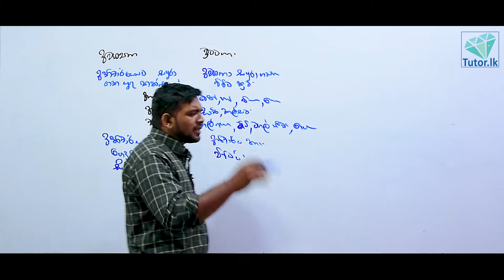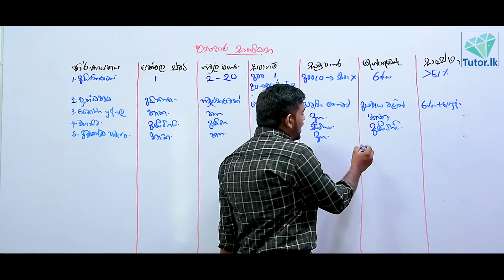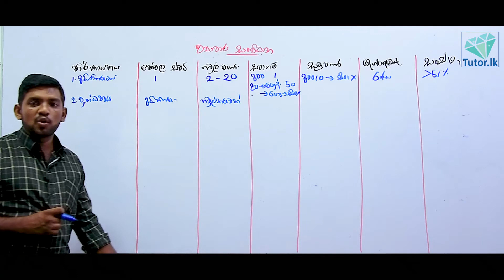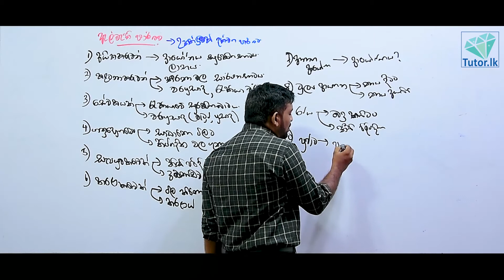OL Commerce - Lasitha Chathuranga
ප්‍රවීණ දේශක ලසිත චතුරංග මහතා සහ tutor.lk අපි ඔබ වෙත ගෙන එන අ.පො.ස. (සාමාන්‍ය පෙළ) ව්‍යාපාර හා ගිණුම්කරණ අධ්‍යනය විෂය වෙනුවෙන් නොමිලේ පවත්වන වීඩියෝ පාඩම් මාලාව...
වැඩි විස්තර සදහා දැන්ම අමතන්න-
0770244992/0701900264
එන්න දැන්ම අපේ වෙබ්අඩවියේ ලියාපදිංචි වෙන්න..